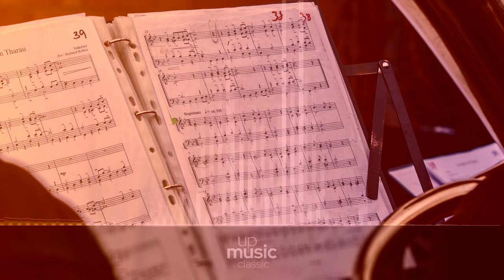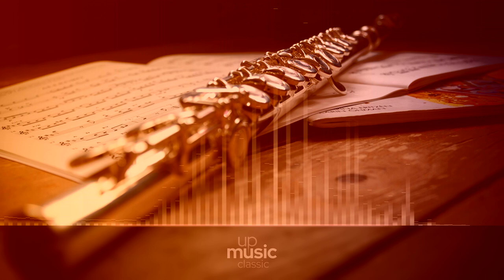Concerto no. 1 in C, Op. 15 - I. Allegro con brio, by Bucharest College Orchestra ∙ upmusic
Beethoven Piano Concerto no. 1 in C major, Op. 15

Ludwig van Beethoven's Piano Concerto No. 1 in C, op. 15, was written during 1796-7. The first performance was in Prague in 1798, with Beethoven himself playing. This piece was Beethoven's third attempt at the genre, following an unpublished piano concerto in Eb major and the Piano Concerto no. 2, published after this one (in 1801) but composed almost ten years earlier.

Difficulty Level: medium
Average Duration: 30min
Composer: Ludwig van Beethoven
Form: Concerto
Key: C Major
Instrument: Piano and orchestra
Period: Classical